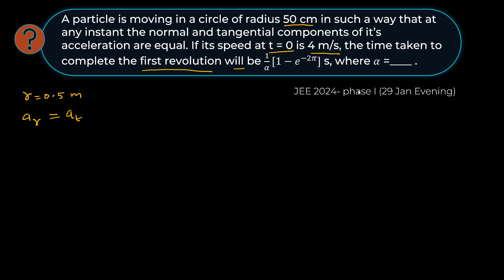JEE Main 2024, 29 Jan evening | A particle is moving in a circle of radius 50 cm in such a way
A particle is moving in a circle of radius 50 cm in such a way that at any instant the normal and tangential components of it’s acceleration are equal. If its speed at t = 0 is 4 m/s, the time taken to complete the first revolution will be 1/𝛼[1−𝑒^(−2𝜋)] s, where 𝛼 =____ .

This video is recording of live class by the faculty of Uprise Academy.

Uprise Academy